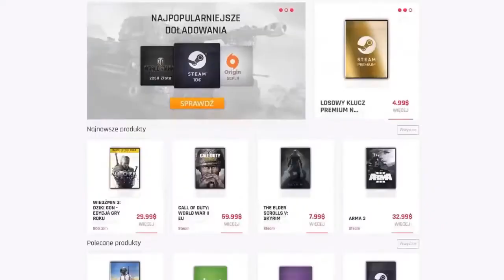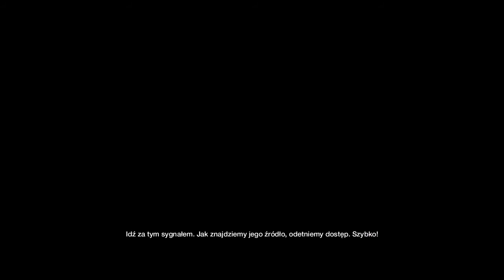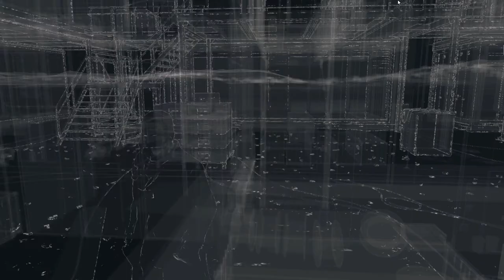Watch Dogs | Wszelkimi niezbędnymi środkami | #15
Siemka!

W dzisiejszym odcinku widzimy się w grze "Watch Dogs" i kontynuujemy naszą historie!